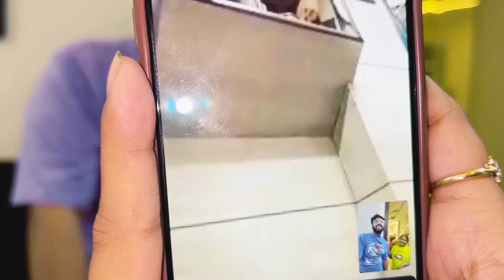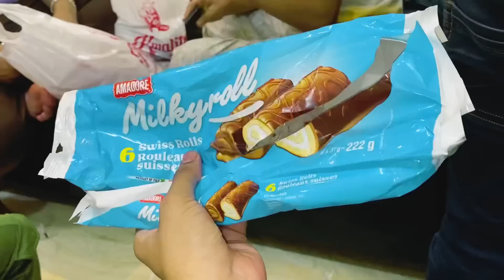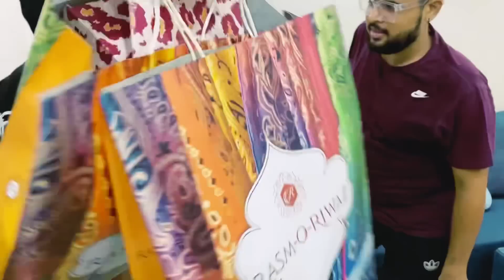Surprise from Canada To India❤️ part 2 || etne saare gift 😍 || vlog #35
Dear viewers, if you enjoyed this vlog, we would greatly appreciate it if you could subscribe to our channel and turn on the notification bell to stay up-to-date with our latest content. Thank you for your continued support!